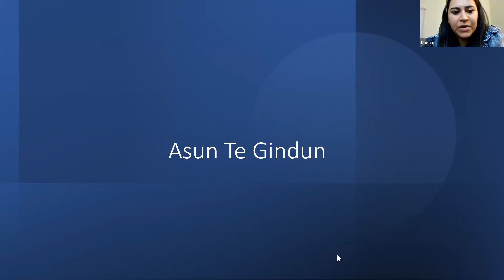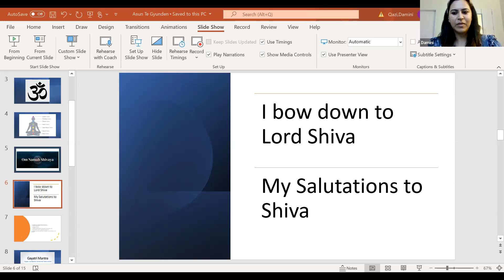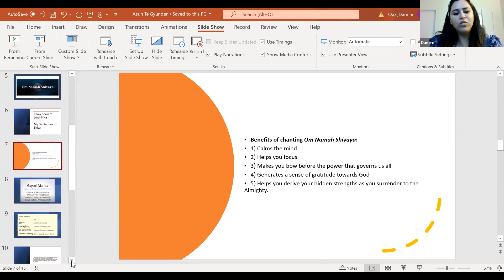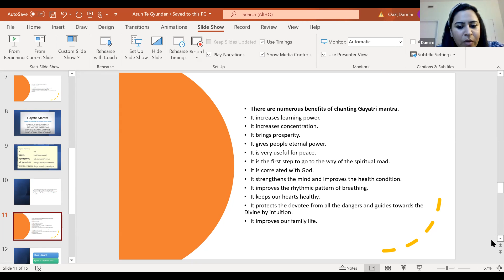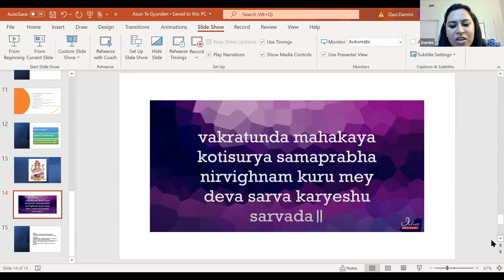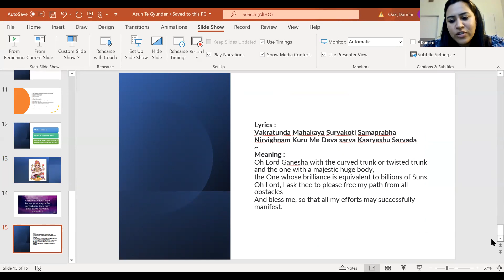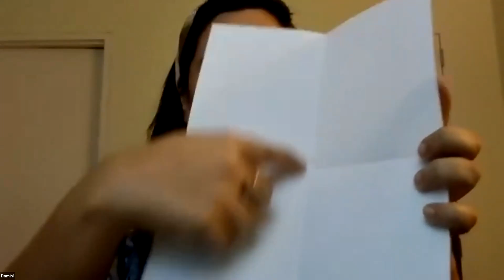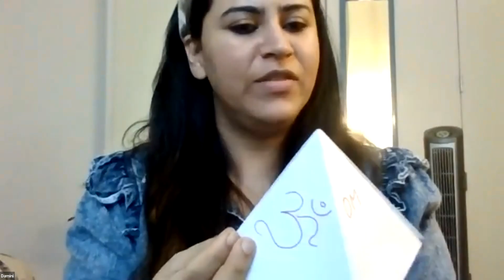AsunTeGindun, March 26th 2022 with Mrs. Damini Qazi - Shlokas Special